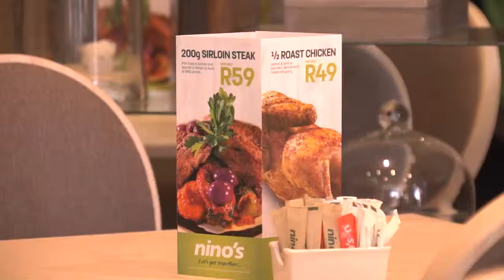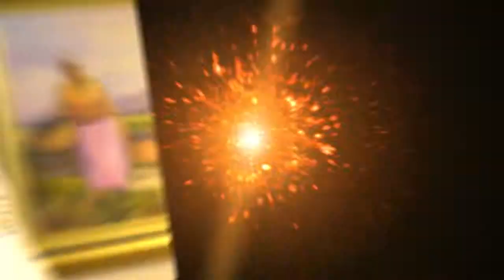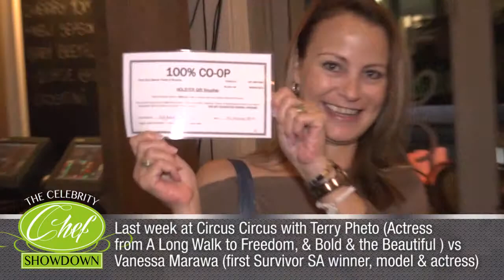Celebrity Chef Showdown - Week 3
See what happened at Circus Circus last week!